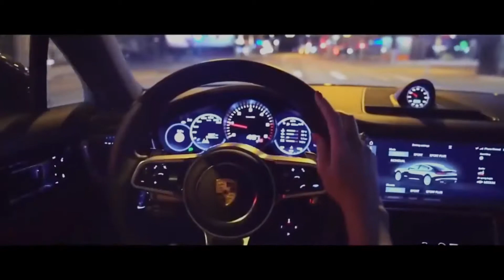Иван Валеев Седая Ночь (Frost & Dionis Yuriev Remix)